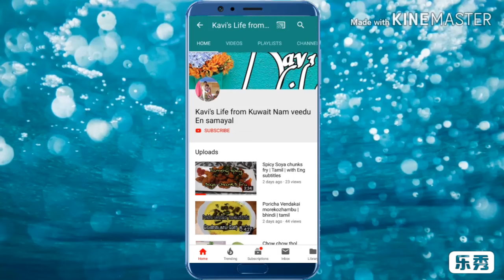Remedy for stretch marks |Natural | home remedy | Tamil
Hi friends,

This is an easy way to prevent stretch marks during pregnancy,  dont be worried.

Comment yours feedbacks and the remedy you know.